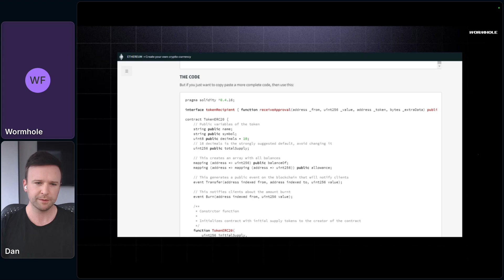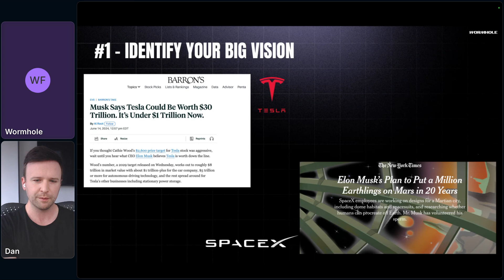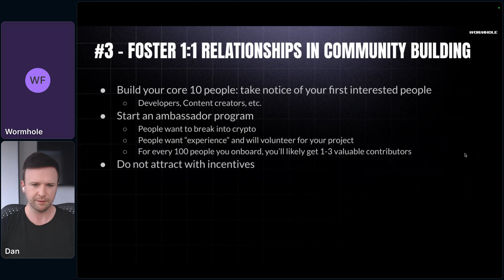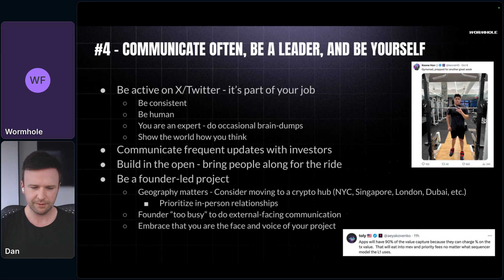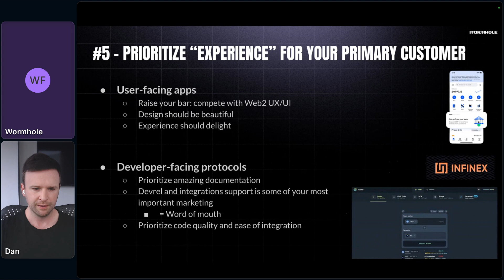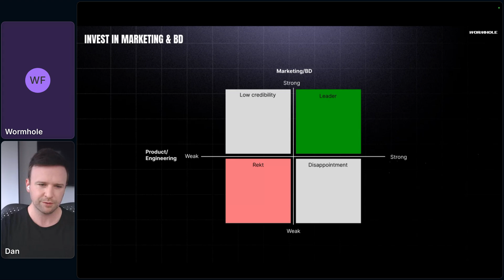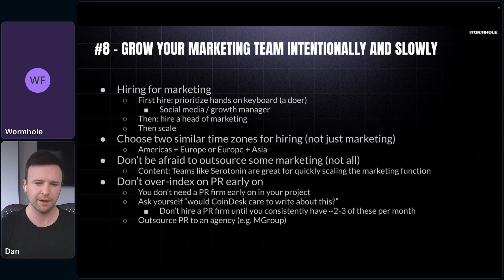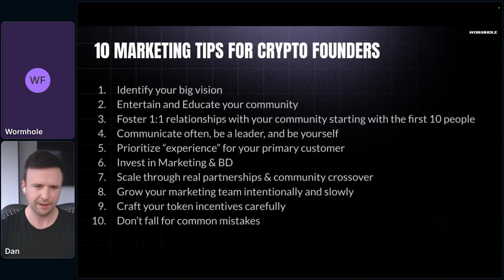Sigma Sprint: Marketing and Branding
Join Dan for an insightful session on marketing for crypto founders. He shares 10 essential tips covering everything from building your brand and community to effective BD strategies and event planning. Whether you're a technical founder learning marketing basics or looking to refine your project’s growth strategies, this talk offers practical advice on scaling your startup. Learn how to prioritize product execution, engage your community, and balance marketing efforts with building your product.